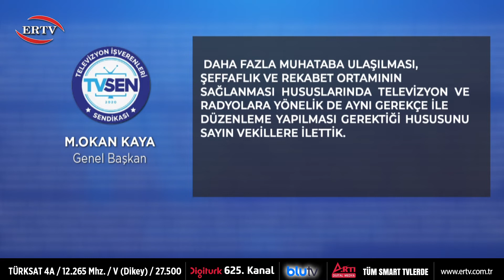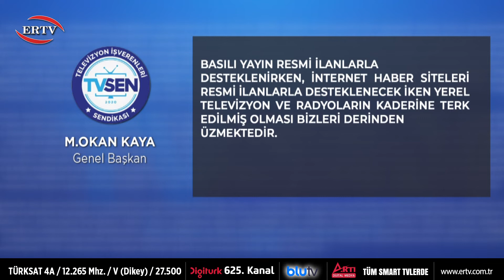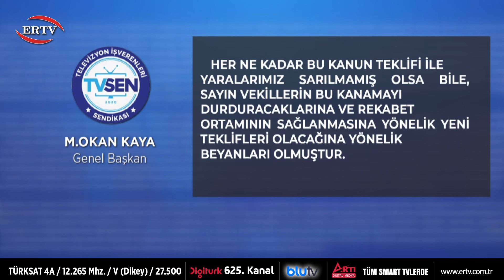TVSEN’DEN “RESMİ İLAN TÜM MEDYAYA VERİLSİN” ÇAĞRISI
Geçtiğimiz günlerde yönetim kurulu ile birlikte Ankara’da çeşitli temaslarda bulunan ve Basın Kanunu’nda yapılması öngörülen değişiklikle vasıfları tespit edilecek olan mevkutelerin yanı sıra internet haber sitelerine de resmi ilan yayınlama hakkı verilmesiyle ilgili, taleplerini dosya halinde sunan Türkiye Televizyon Yayıncıları İşverenleri Sendikası Genel Başkanı Mehmet Okan Kaya, yaptığı açıklama ile resmi ilanın tüm medyaya verilmesi çağrısını da bir kez daha yineledi.